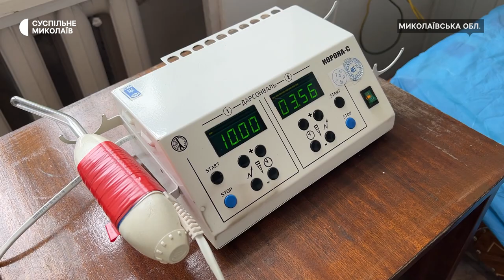Як відбувається реабілітація військових в одній з лікарень Миколаївщини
Понад десять військовослужбовців, які отримали поранення під час виконання бойових завдань, станом на 23 серпня проходять стаціонарну реабілітацію в одній із лікарень. У закладі бійці отримують медичну та психологічну допомогу.